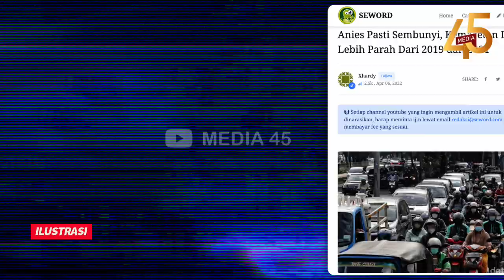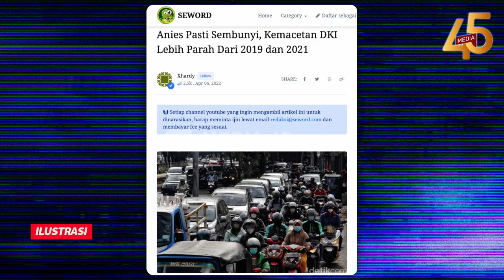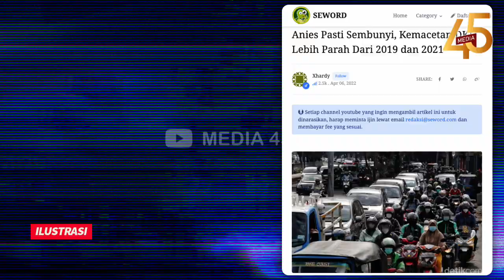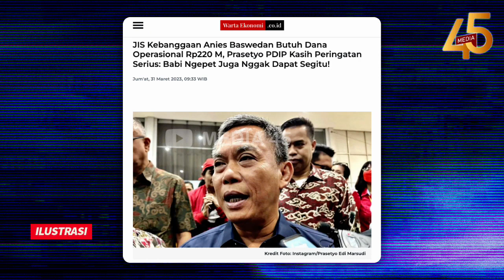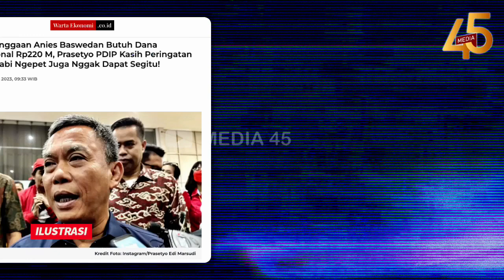MODYAR❗LEMPAR T4I TAPI KENA MUKA SENDIRI⚡SERANG MACET DKI💥TUYUL CORET MUKA ANIES LEWAT TUTUR JOKOWI🔥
SOK-SOKAN SERANG DAN SINDIR HERU BUDI SOAL KEMACETAN, TUYUL ANIES LANGSUNG KICEP BOROK ANIES KEBONGKAR! MACET ERA ANIES LEBIH PARAH BOS!

Mantan Komisaris Ancol, Geisz Chalifah seolah menyindir Pj Gubernur DKI Jakarta Heru Budi Hartono yang berbicara mengenai integrasi angkutan umum di DKI Jakarta setelah Presiden Jokowi sebut Jakarta macet pagi hingga malam. Ia pun secara satire menyebut bahwa ide Heru Budi terkait angkutan umum itu sebuah terobosan baru yang hebat.

Ia pun mengungkit program Anies Baswedan ketika menjadi Gubenrur DKI Jakarta Peripde 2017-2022 yang diklaim berhasil mengintegrasikan angkutan umum di Jakarta. Sebelumnya, Presiden Jokowi mengungkapkan bahwa Jakarta macet setiap hari dari pagi hingga malam. Heru Budi pun merespons hal itu dan memandang Heru memandang pernyataan Jokowi adalah gambaran kondisi Jakarta saat ini.

Heru kemudian berbicara integrasi antarmoda transportasi yang tengah dikembangkan di Ibu Kota. Heru meyakini konsep tersebut dapat mengurai kemacetan di Jakarta. Sebelumnya, Presiden Jokowi juga mengatakan Jakarta terlambat sekitar 30 tahun dalam membangun transportasi publik. Jokowi mengeluhkan Jakarta yang kini macet dari pagi sampai malam.

Bukan hanya Geisz Chalifah yang menyindir Heru Budi, Loyalis Anies Baswedan, Reiza Patters juga menyoroti pernyataan Pj Gubernur DKI Jakarta Heru Budi Hartono yang berbicara soal macet di Jakarta dan upaya integrasi angkutan umum di Ibu Kota.

SOK-SOKAN SERANG & SINDIR HERU BUDI SOAL KEMACETAN DKI❗SI TUYUL ANIES LANGSUNG KICEP🤐BOROK ANIES KEBONGKAR💥MACET ERA ANIES LEBIH PARAH BOS⚠🔥